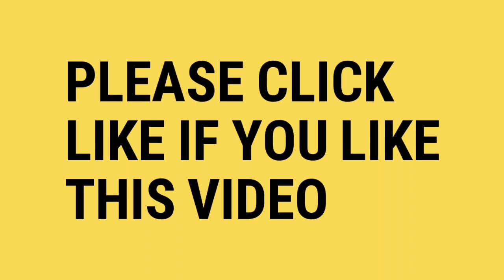basic idea of silk thread jewellery making materials / antique material collection 2018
In this video we have shown How to make silk thread bangles , silk thread jhumkas , making of bridal bangles set , bridal necklace , crochet , rubber bands , collection  ,  life hacks , churros , 5-minute crafts .